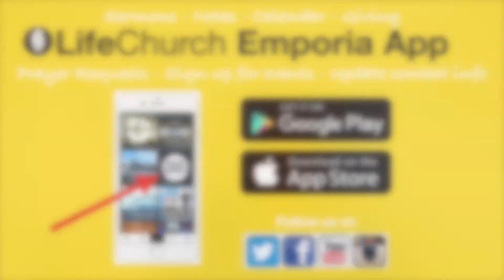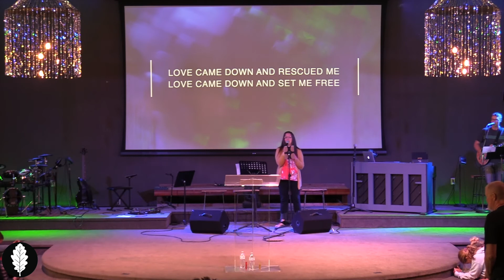Sunday Experience Online for September 19, 2021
Life Church Emporia - Sunday Experience Online for September 19, 2021 - Romans Sermon Series: The Spirit and Our Adoption - week 27 - Pastor Tony Lantz